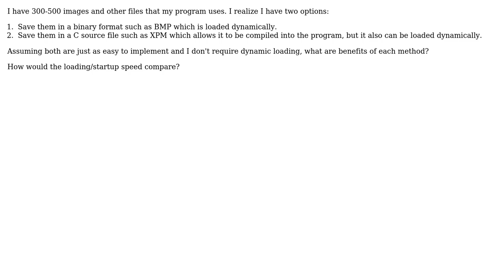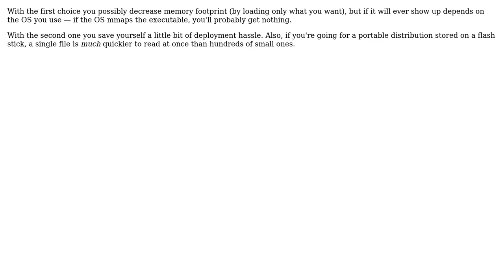Software Engineering: What benefits does embedding resources into the source/binary provide?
With thanks & praise to God, and with thanks to the many people who have made this project possible! | Content (except music & images) licensed under CC BY-SA | Music | Images & others | With thanks to user vines user Subu Sankara Subramanian user Pubby and the Stack Exchange Network Trademarks are property of their respective owners. You are responsible for your own actions.